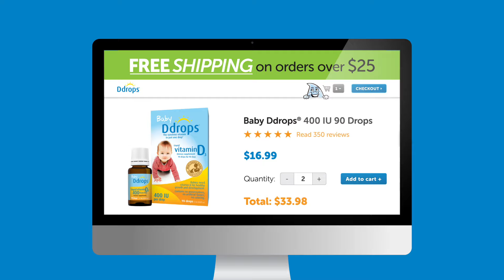Ddrops | Special Delivery Canada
Made with sunshine, coconuts, and love! And delivered anywhere in North America, right to you.